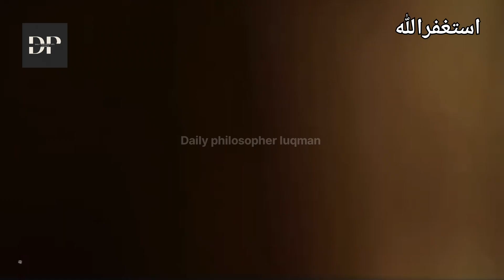خلیفہ ہارون الرشید کا واقعہ ۔ان کے دو بیٹوں کی ولادت کا قصہ